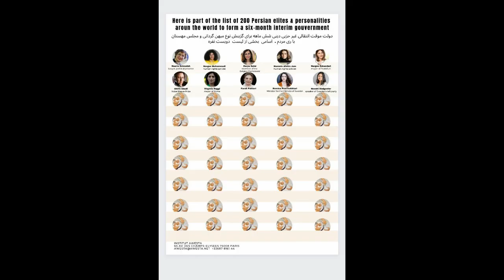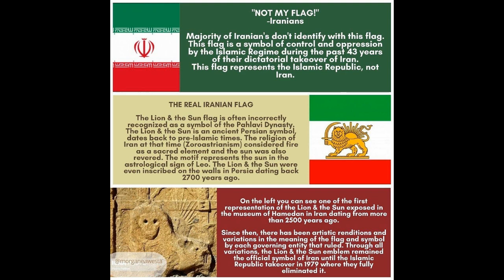3469 3 Dans le nouveau